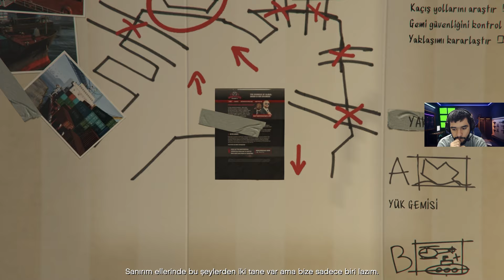DÜŞMƏN MƏHLƏSİNDƏ NARKOTİK ALVERİ - GTA 5 HEKAYƏSİ AZƏRBAYCANCA | 8.BÖLÜM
Bu gün sizə oyun kanalımda azərbaycanca Grand Theft Auto V (GTA 5) oyununun hekayəsini təqdim edirəm. Ümumiyyətlə kanalla ya da oyunla bağlı hansısa fikriniz olsa, bunu şərhlərdə qeyd etməyi unutmayın. Beləliklə Azərbaycanda oyun sahəsinin inkişafına öz dəstəyinizi vermiş olarsınız. Hərkəsə öncədən təşəkkürlər.